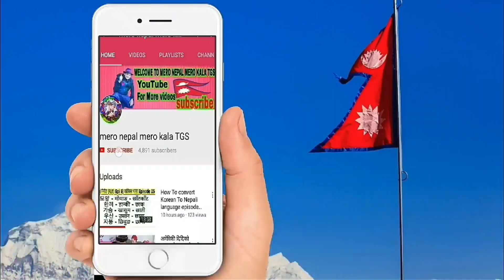OMG भर्खरै ३ ओटा हेलीकप्टर खसे एती धेरेको ज्यान गयो रूस र यूक्रेनको युद्ध जारी yuken rasiya News